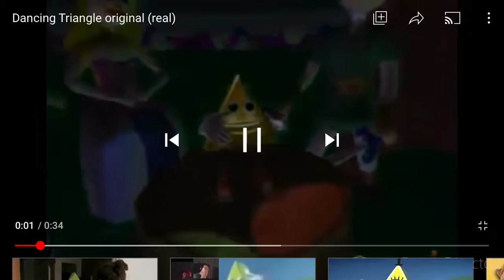Triangle dancing 1999